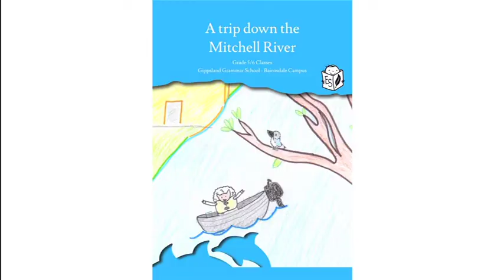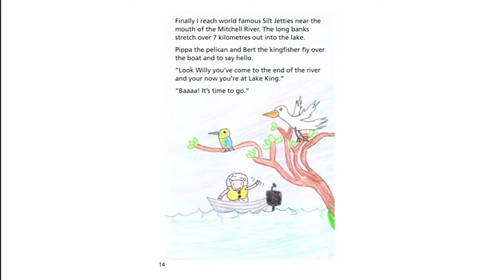Gippsland Grammar (Bairnsdale Campus) 'Love Our Lakes Enviro-Story'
The Year 5 and 6 students at Gippsland Grammar (Bairnsdale Campus) have written and illustrated a story: "A Trip Down the Mitchell River".  Here they meet the Victorian Minister for Environment, Ryan Smith.